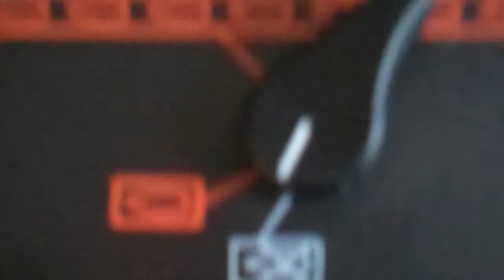BirthDay Present #1 AirSoft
MP5
Pistol
Swiss Army Knife
Evike hat